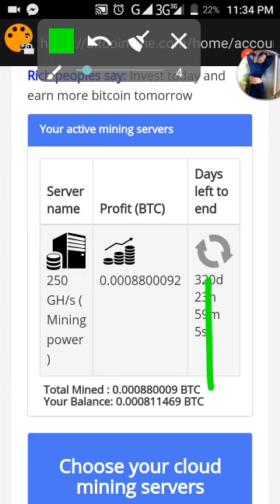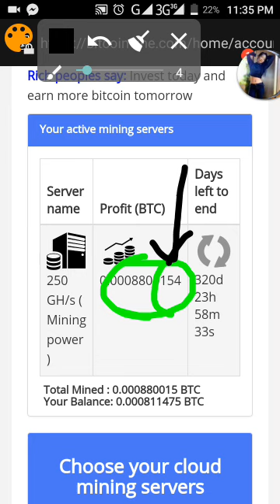Mining session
How mining work from network. Not on your hardware device